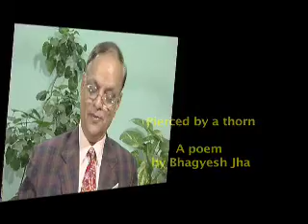Pierced by thorns - a gujarati poem by Bhagyesh Jha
Though we are tender like water, we are pierced by thorns.